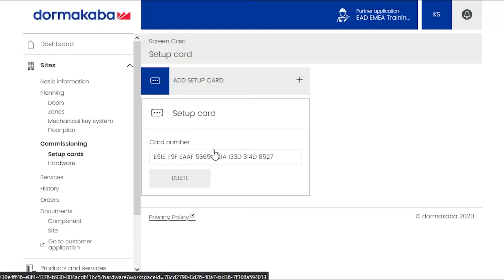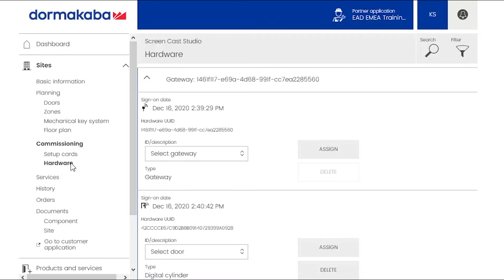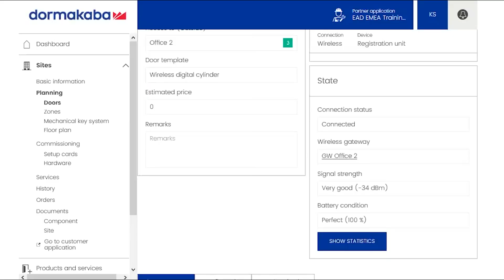Commissioning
This video demonstrates the commissioning of door components